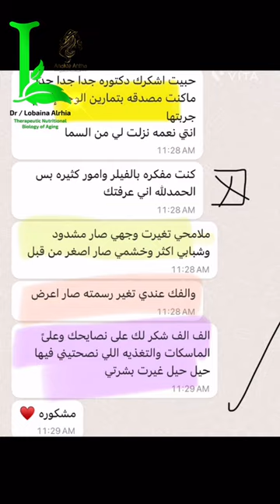ماسك تحفيز الكولاجين في الوجه، هل سمعت عن مكملات الخلايا الجذعية؟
، تخفيف
هل سمعت عن مكملات الخلايا الجذعية؟

"""مكمل الخلايا الجذعية من سوبر لايف وورلد """
متجر اناقة انثى امريكا
متجر اناقة انثى فرنسا
متجر اناقة انثى السعودية
متجر اناقة انثى الامارات

""""سيروم مضاد للشيخوخة لخلايا التفاح الجذعية للوجه مع الكولاجين وحمض الهيالورونيك والنياسيناميد، سيروم تجديد الوجه للخطوط الدقيقة والتجاعيد والانتفاخ والترطيب، 30 أمبولة من ثيسك كير""""
THESKCARE Anti Aging Apple Stem Cell Serum Ampoule

👩‍❤️‍👩JOIN THE FAMILY _ انضم للعائلة
حجز موعد عبر الواتساب

رابط متجر اناقة انثى فرنسا

رابط متجر اناقة انثى امريكا

تسوقي من متجر اناقة انثى السعودية

تسوقي من متجر اناقة انثى الامارات

 هذا ليس فيديو دعائي جميع الآراء هي حقا آرائي وبناءً على تجربتي الشخصية. بعض الروابط المضمنة في هذا الوصف روابط تابعة. إذا قمتم بشراء منتج بالروابط التي أقدمها ، فقد أتلقى عمولة صغيرة بدون أي تكلفة عليكم شكراً على دعمكم المستمر لمواصلة عمل اناقة انثى